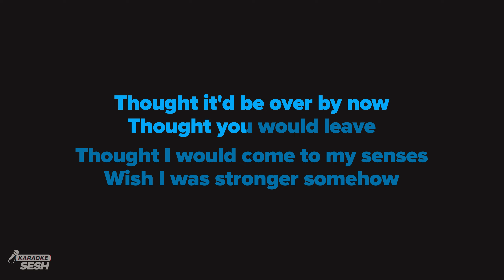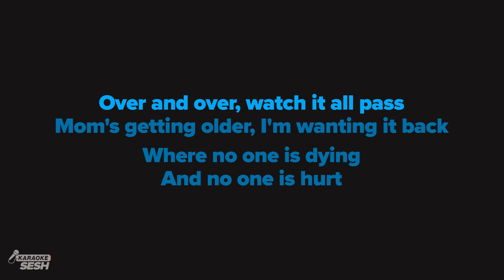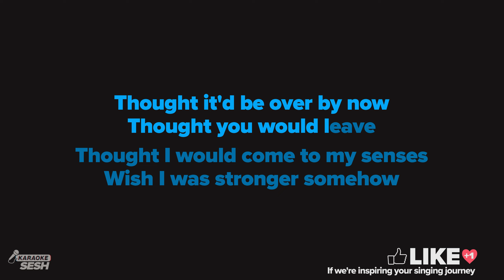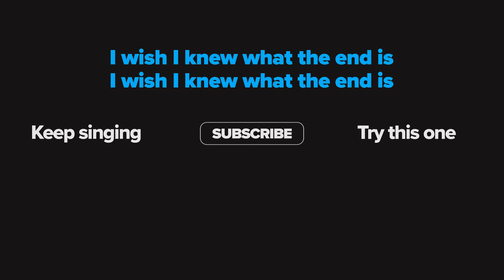Lizzy McAlpine - Older (Karaoke)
𝗔𝗿𝗿𝗮𝗻𝗴𝗲𝗺𝗲𝗻𝘁 𝗡𝗼𝘁𝗲𝘀:
Key: Eb / D# | Tempo: 88.5  | Time Signature: 3/4

𝗗𝗼𝘄𝗻𝗹𝗼𝗮𝗱 | 𝗦𝘁𝗿𝗲𝗮𝗺 💿
s2m.lnk.to/lder3d

1. @karaokeSESH on YT | Mention @Sing2Music on Socials | # CoverSESH

1. Vote via our community page every New Music Friday
2. Write it in the Comments 💬 (we read them all)
3. Directly via:

𝗟𝘆𝗿𝗶𝗰𝘀
Originally Performed by Lizzy McAlpine